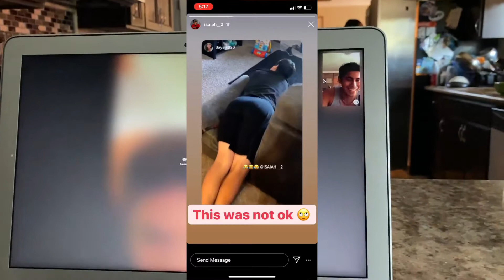She's Not Going To Like My Friends After This *Wasn't I With You Last Night?!*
You guys are in for a treat with this one. SO, after watching the viral Tik Tok videos of people calling their friends and asking them,"Wasn't I with you last night?" I decided to try my hand at it. Let's just say that Tiana is going to have some trust issues with my friends now. I hope you all enjoy, God Bless and have a great one.

☀️ Socials ☀️

Verse of the Day:
Nehemiah 9:6
You alone are the LORD. You made the heavens, even the highest heavens, and all their starry host, the earth and all that is on it, the seas and all that is in them. You give life to everything, and the multitudes of heaven worship you.